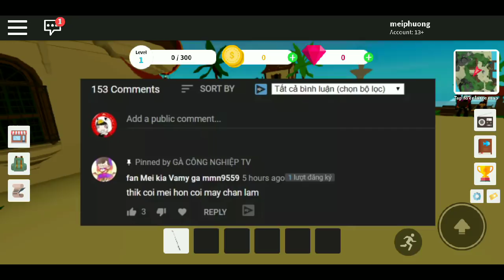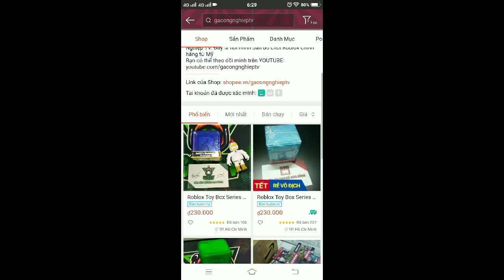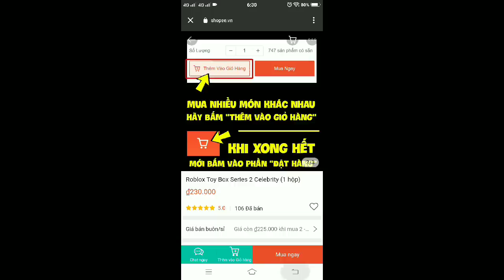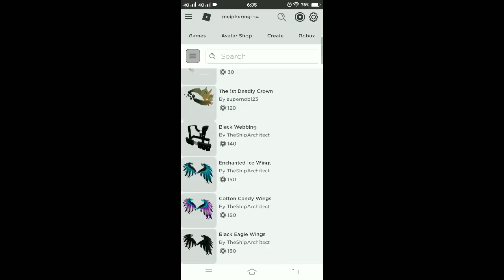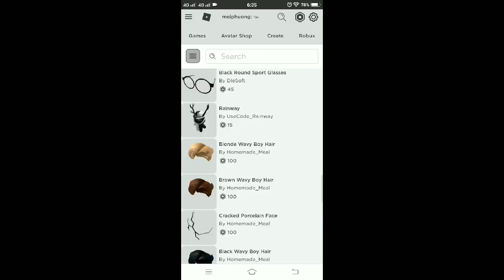ĐỒ CHƠI ROBLOX ĐÃ VỀ - SÂN SI NGÀY CHỦ NHẬT | MEI PHƯƠNG